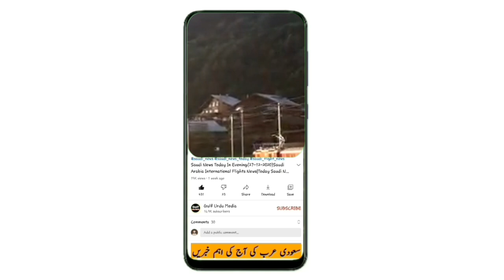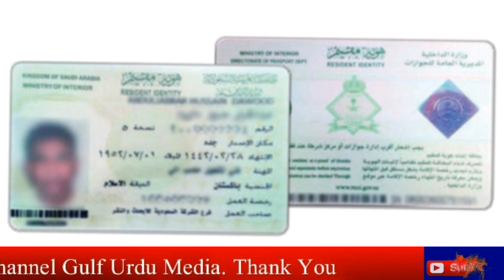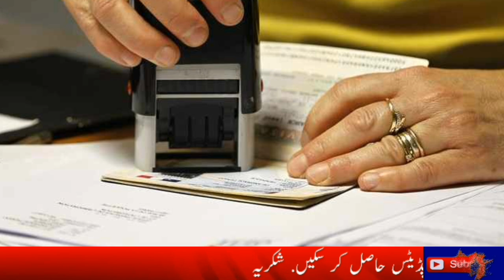Saudi News Today (30-11-2022) Latest Saudi Arabia News Today | Saudi Arab News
saudi arabia latest update today from 30 November 2022,
Saudi khabar,
Saudi khobor,
Saudi hindi news today,
News saudi,
saudi news today November 2022,
سعودی عرب